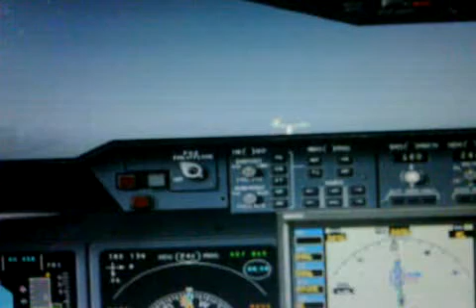Free download MD-11 Realistic Panel for FS 2004.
Some problem has fixed such as TCAS Alert and others modified by me.
This panel already include with MD-11 GIA EI-CDI Livery.
Just follow the instruction includes on this rar file how to install on your FS2004, please copy all ACS-11 Sound files into your FS folder/sound also

Sample of the panel video on FS2004 MD-11GIA, WII-WIIH, NDB 24, Wind 245 at 36 in Heavy Rain.